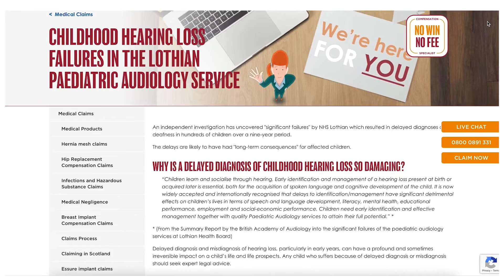Childhood Hearing Loss Failures in the Lothian Paediatric Audiology Service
A recent independent investigation has uncovered "significant failures" by NHS Lothian which resulted in delayed diagnoses of deafness in hundreds of children over a nine-year period.

The serious failures within the Paediatric Audiology Service provided by Lothian Health Board was between 2009 and 2021.

The delays are likely to have had "long-term consequences" for affected children.

Any family contacted because of the failures in the Lothian paediatric audiology service should seek legal advice as soon as possible. Our solicitors specialise in clinical negligence claims and also have a track record of pursuing claims in respect of mass medical malpractice.

Investigations will be complex and will require the input of multiple expert reports. You should Talk to Thompsons to get the processing started as soon as possible.